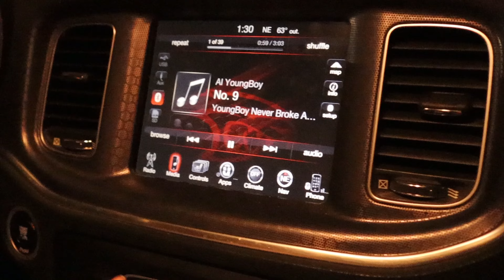She Said Quan Catfish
Time To Start Getting Consistent Posting 2 Videos A Week🍿This Is A 3Day Vlog Put Into One.

Road To📍100K Next🛎️

Make Sure Y'all Follow Me⬇️‼️